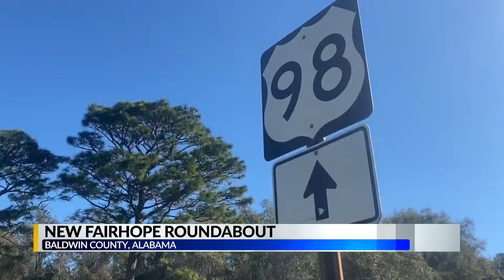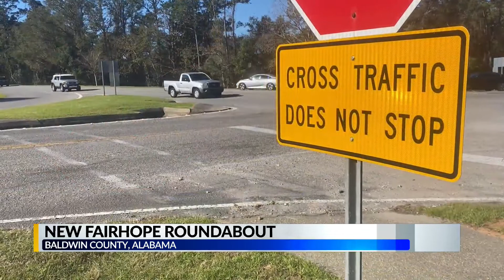Improvements at dangerous Fairhope intersection coming sooner than expected